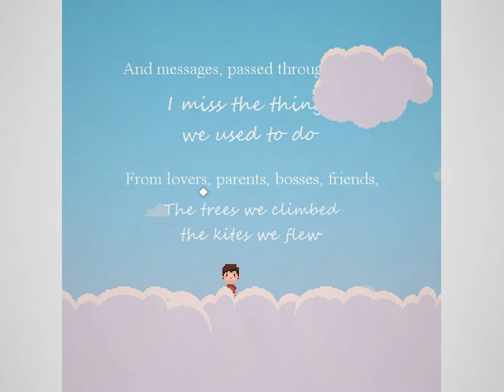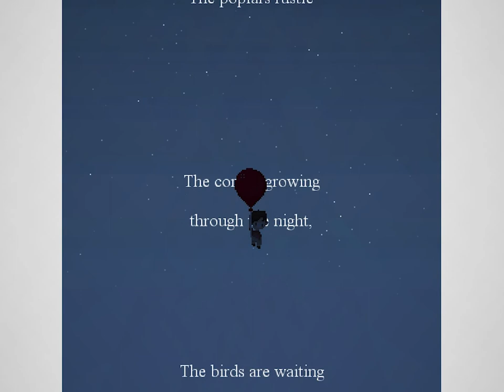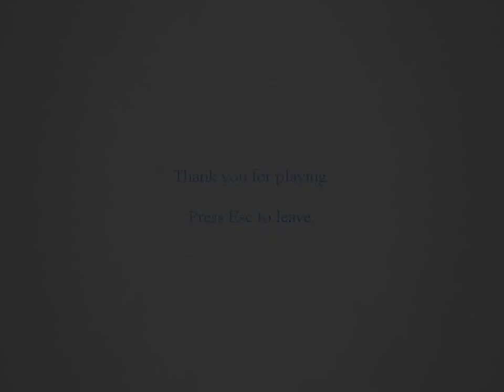Castles in the Sky (A Joyful Videogame Picture Book)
Welcome to my Let's Play of Castles in the Sky, an incredibly soothing and joyful game that the creator describes as a "videogame picture book." Sit back, relax, turn the sound up, and join me on this short journey through the clouds, where wonders await.

Link to the main site, where you can find more information and purchase it: